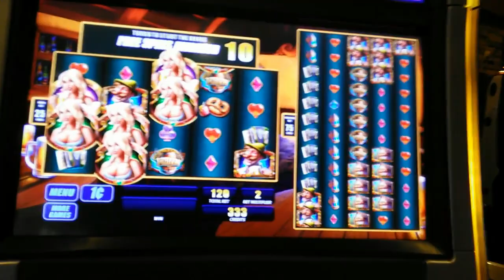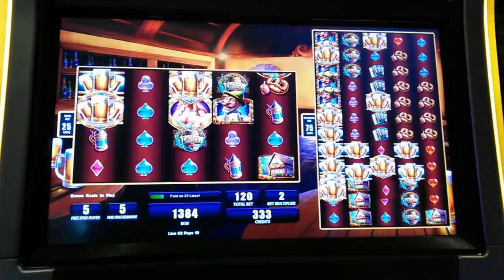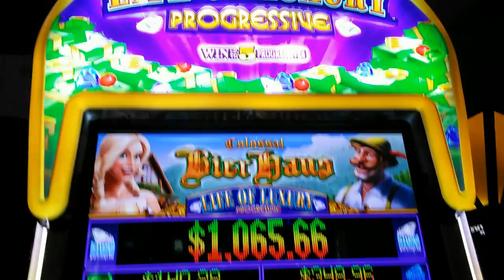WMS - Colossal Bier Haus : ( Life of Luxury Progressive ) - First Attempt Bonus on a $1.20 bet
Slot Name: Colossal Bier Haus : ( Life of Luxury Probressive )
Bet: $1.20